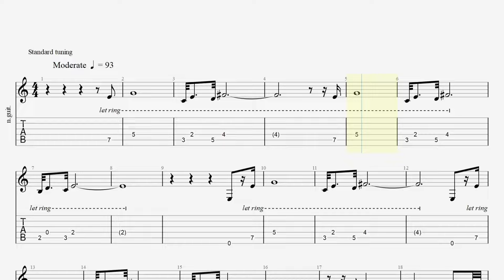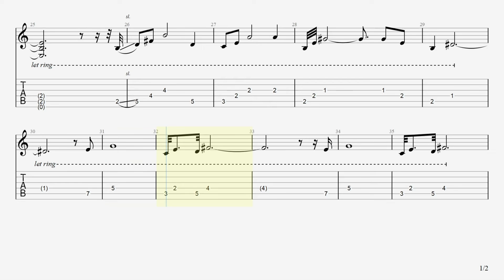The Last of Us 2 - Main Theme (Acoustic Guitar TABS)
Pace - 93
уроки гитары, табулатура, соло гитара, гитар про, гитара просто, гитара с нуля, Acoustic Guitar TABS